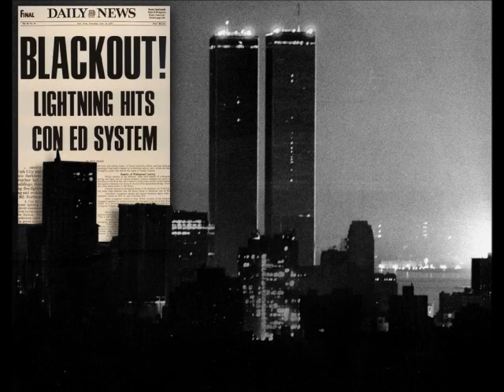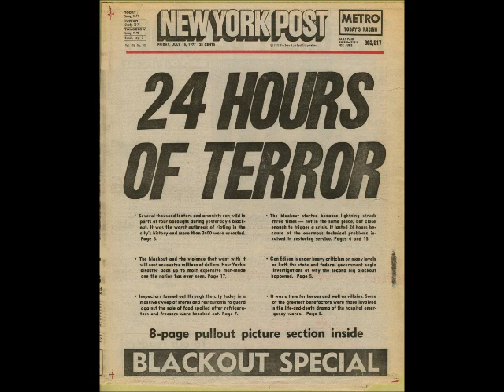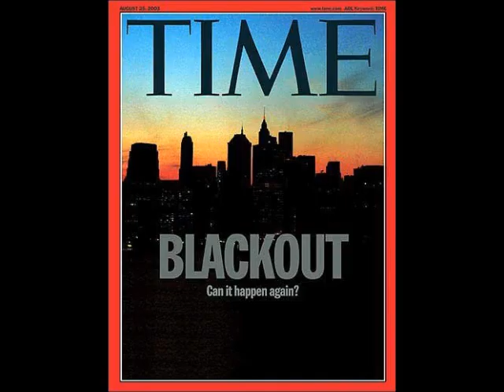New York Blackout 1977 Audio Documentary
In 1977 the lights went out in New York, and chaos began...this is the story.

I think this Video was made by the PBS. (but i can not confirm it)